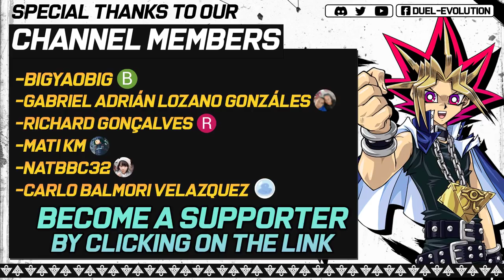Deck Predaplant Post Dimension Force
🔊◽Intro:
  🎵▫ Megaman Zero 3 - Tittle III

 🔊◽Replays:

  🎵▫ Onocchi - Wicked Child
  🎵▫ Onocchi - Luna Dial
  🎵▫ Demetori - World's End
  🎵▫ Demetori - The maid and the Pocketwatich of Blood

 🔊◽Analisis:  Yu-Gi-Oh! GX Tag Force 3

🗃️▪️ Decklist:

👹▪️ Monsters (24):

Nibiru, the Primal Being
Predaplant Triantis x2
Fallen of Albaz x2
Predaplant Ophrys Scorpio x3
Predaplant Darlingtonia Cobra x2
Lonefire Blossom x3
Ash Blossom & Joyous Spring x3
Predaplant Chlamydosundew x2
Predaplant Byblisp x2
Effect Veiler
Predaplant Bufollicula x3

✨▪️ Spell (15):

Instant Fusion
Polymerization
Predapractice
Branded Fusion x3
Ready Fusion
Ultra Polymerization
Predaponics
Predapruning

☯▪️Trap (1):

Infinite Impermanence

🌀▪️Extra Deck (15):

Starving Venom Predator Fusion Dragon
Predaplant Triphyoverutum
Mirrorjade the Iceblade Dragon x2
Starving Venom Fusion Dragon
Predaplant Dragostapelia x2
Lubellion the Searing Dragon
Albion the Branded Dragon
Predaplant Chimerafflesia
Predaplant Ambulomelioides x2
Mudragon of the Swamp
Allvain the Essence of Vanity
Predaplant Verte Anaconda

Deck Predaplant
Predaplant
Predaplant Yu-Gi-Oh!!
Predaplant 2022
Predaplant Combos
捕食植物
プレデター・プランツ